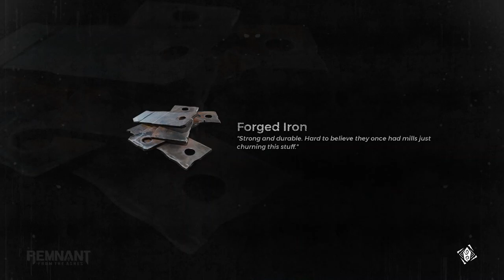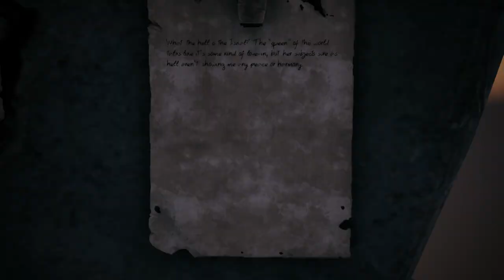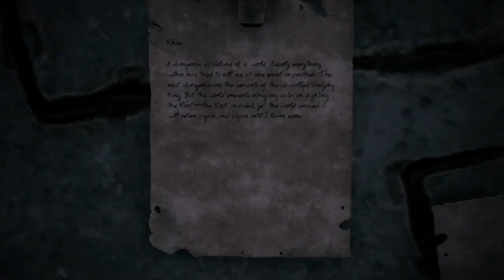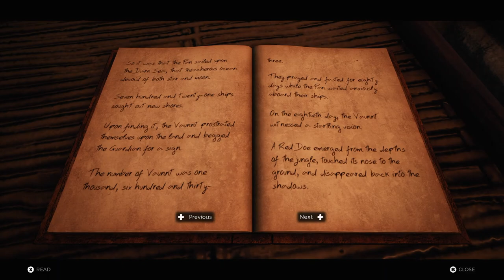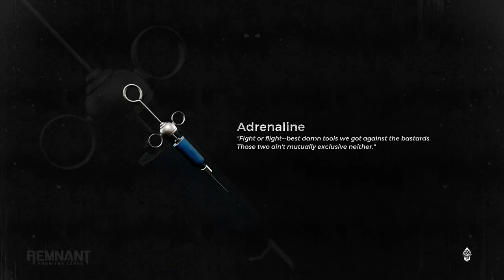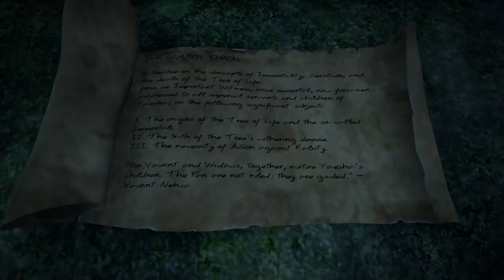Not So Undying King Anymore Are You? - Remnant: From The Ashes - Hard Playthrough Part 7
Watch as we take on the Undying King in Remnant: From the Ashes in this hard playthrough. Can we defeat this boss? Tune in to find out!